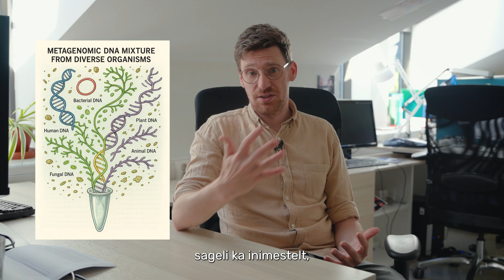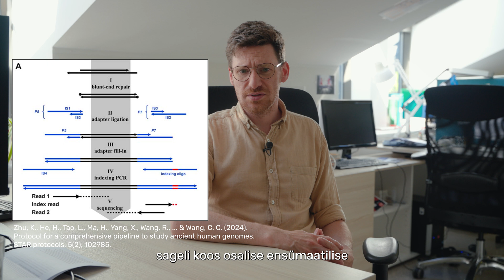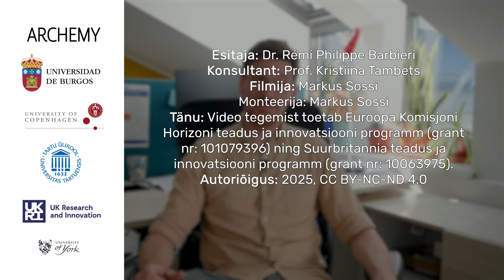What is Ancient Metagenomics?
This educational video was produced as a deliverable in the PaleoMIX project. This project has received funding from the European Union HORIZON Coordination and Support Actions under grant agreement No 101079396 and from Innovate UK grant number 10063975.